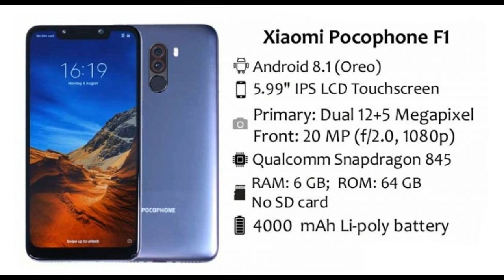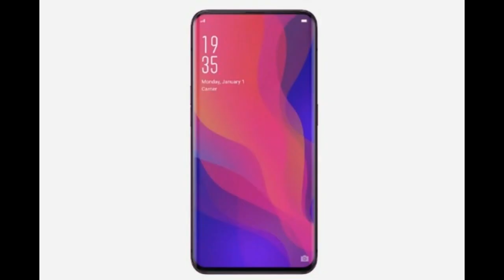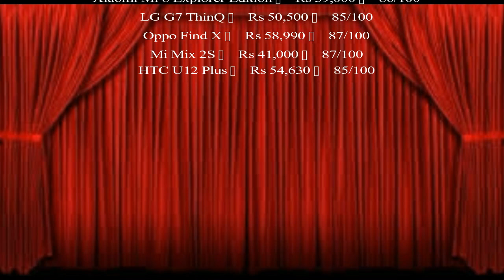Top 10 Best Snapdragon 845 Phones To Buy In 2018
Top 10 Best Snapdragon 845 Phones To Buy In 2018Best Snapdragon 845 Phones In 2018
1. Xiaomi Poco F1 (Pocophone F1)
2. Vivo Nex
3. OnePlus 6
4. Samsung Galaxy S9, S9 Plus and Galaxy Note 9
5. Oppo Find X
6. Asus Zenfone 5Z
7. Xiaomi Mi 8 and Mi 8 Explorer Edition
8. LG G7 ThinQ and LG V35 ThinQ
9. Mi Mix 2S
10. HTC U12 Plus